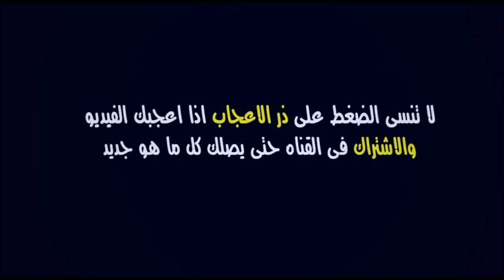عاجل🔥.. فضيحة مدوية مدرب الهلال السعودي يتجسس على الوداد و رسميا 6 لاعبين خارج الوداد بالموندياليتو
مدرب الهلال السعودي يتجسس على الوداد قبل مواجهة ربع نهائي الموندياليتو و رسميا المهدي النفطي يسقط 6 لاعبين من قائمة الوداد النهائية

مؤيد اللافي اليوم
مؤيد اللافي الوداد
زهير المترجي اليوم
زهير المترجي الوداد
المهدي النفطي اليوم
المهدي النفطي الوداد
سعيد الناصيري اليوم
سعيد الناصيري الوداد
حسين بنعيادة الوداد
الحسين بن عيادة اليوم
إصابة أيمن الحسوني اليوم
جماهير الأهلي المصري اليوم
حفل افتتاح كأس العالم للأندية

الوداد
الوداد الرياضي
الوداد البيضاوي
أخبار الوداد كأس العالم للأندية 2023
اخر اخبار الوداد قبل مبارة الهلال السعودي

الوداد الهلال السعودي
الوداد والهلال السعودي
كأس العالم للأندية الوداد
الوداد ضد الهلال السعودي
مباراة الوداد والهلال السعودي
مباراة الوداد ضد الهلال السعودي
الوداد كأس العالم للأندية 2023

WAC
Wydad
wac vs hilal saudi
wydad vs hilal saudi
match wac vs al hilal
match wydad vs al hilal
wydad world cup club 2023
coupe du monde des clubs 2023